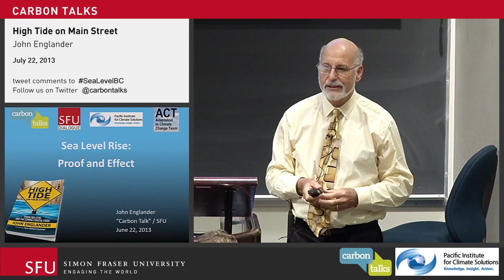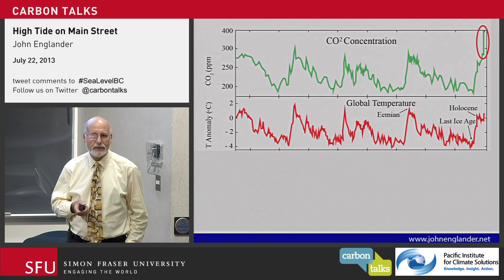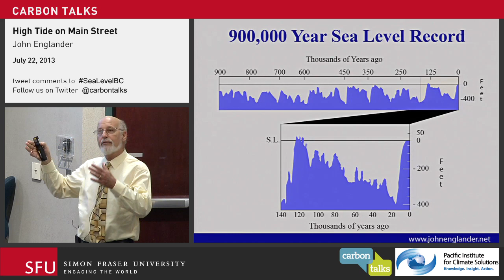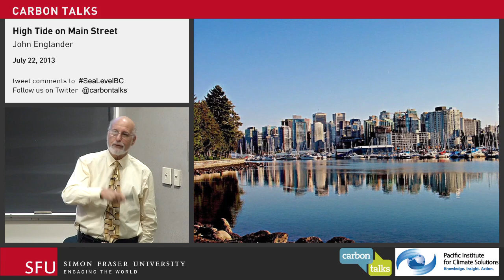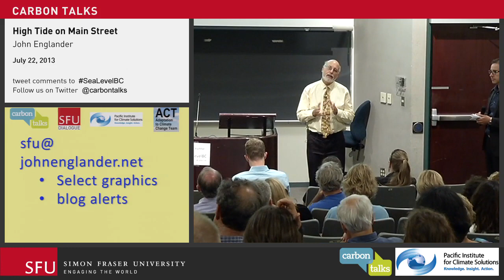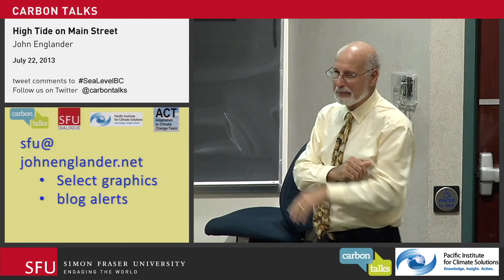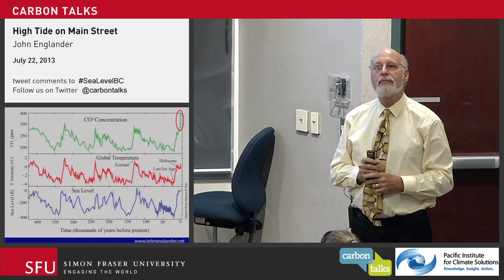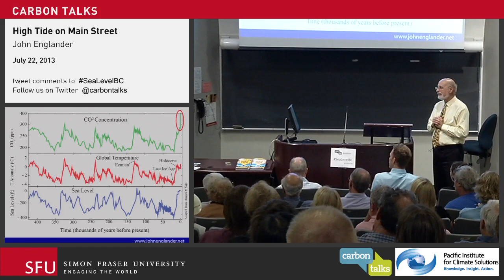High Tide on Main Street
Rising sea level is of particular importance to coastal communities like those that make up Metro Vancouver.  This public Carbon Talk, featuring oceanographer and author John Englander, discussed sea level rise, its economic and geographic impacts, and how we can intelligently adapt our communities.

John Englander is an oceanographer and global ocean explorer with expeditions under the polar ice cap, deep dives in research submarines and visits to Greenland and Antarctica. High Tide On Main Street: Rising Sea Level and the Coming Coastal Crisis, his new book, was released on October 22, 2012, one week before Hurricane Sandy. It described just such an event hitting New York City as an example of what might occur.